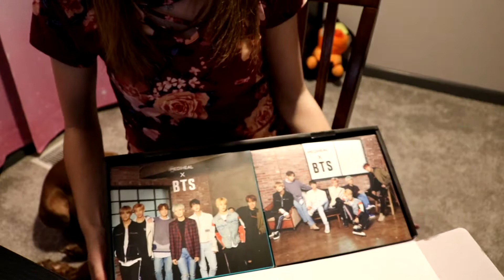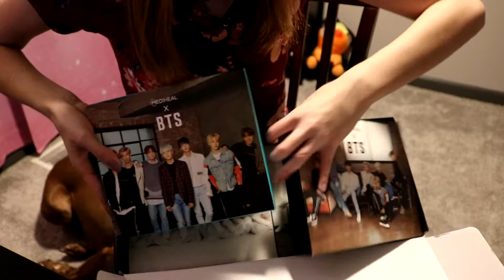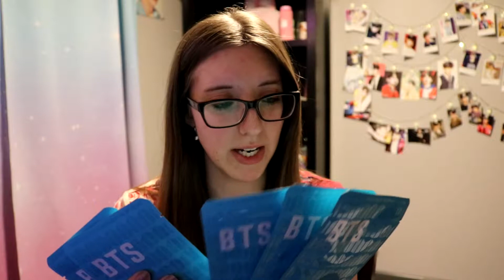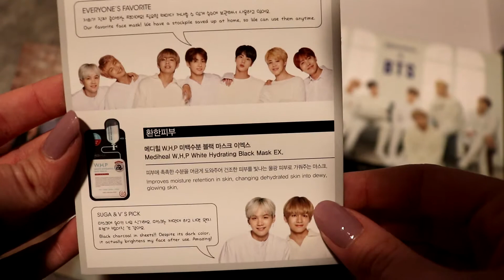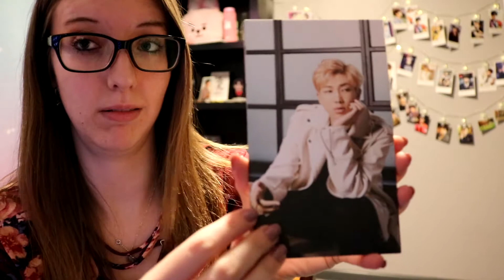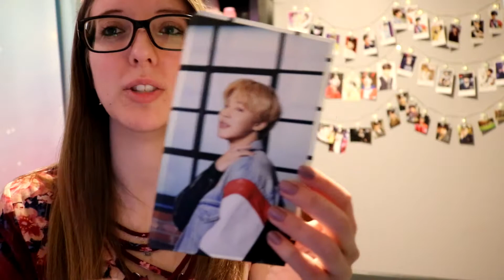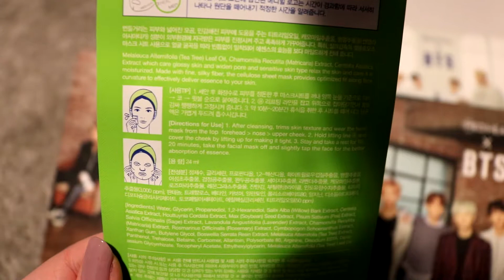BTS Mediheal Face Mask Unboxing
Each member has their specific face mask pick and through a series of videos, I will be trying all of them! Come see the photo cards inside each box and what my opinion is on each mask.

for all the new content updates!